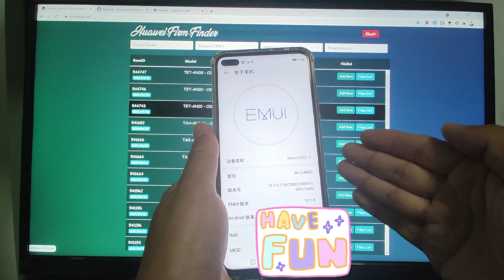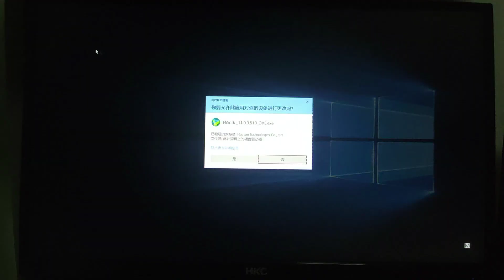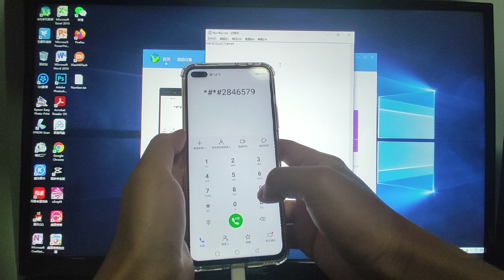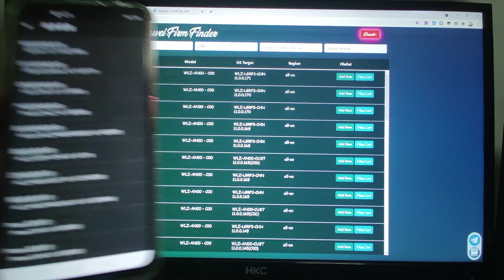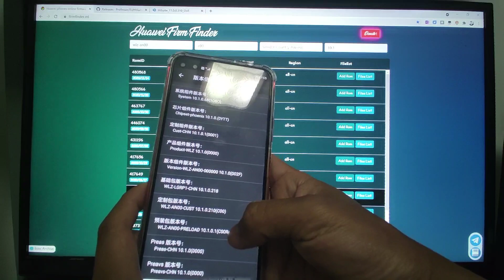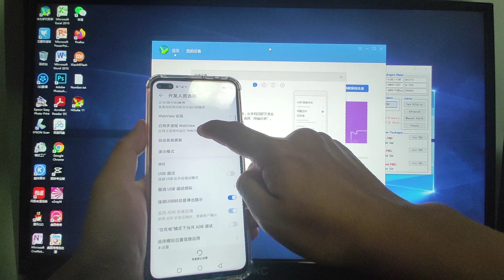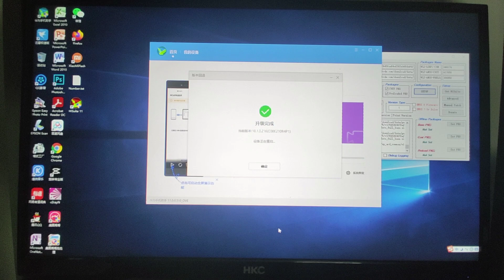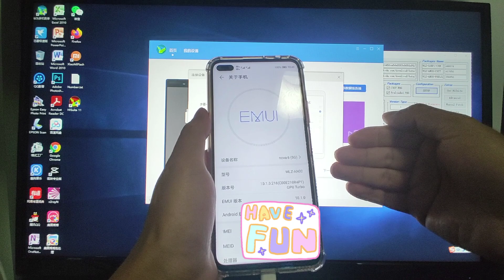降级固件完美安装华为HUAWEI P40 Pro华为MATE30 pro安装谷歌框架GMS完美方法适用华为荣耀V30 pro华为Nova6安装谷歌框架谷歌应用商店谷歌油管|安装谷歌框架GMS最简单方法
Excel函数功能教程 | 技巧教学，Linux命令入门，Python / Python 3 / Ipython编程教学，Pydroid，C语言手机编程等。安卓手机App应用程序教学，电脑编程语言| 教学手册| 入门教程，介绍数码产品评测，开箱，Windows 10应用程序技巧教程。

一步到位降级华为EMUI手机系统到EMUI10的方法，从而完美安装谷歌框架GMS和谷歌应用商店